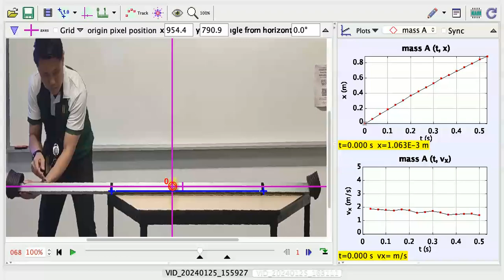Constant Speed Ball using Tracker to Analyse